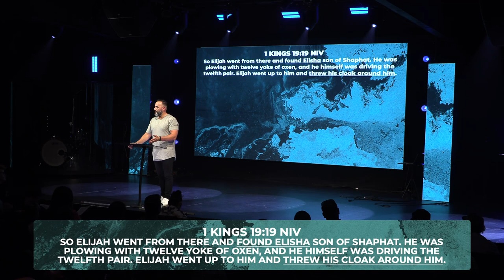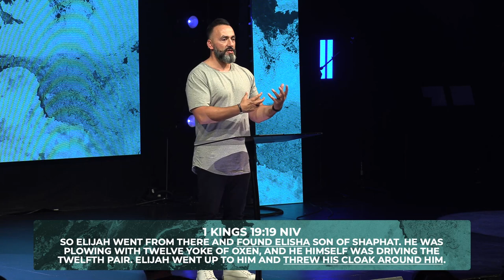Toxic Soul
Life imbalances no longer have control over you.  Heal the toxins within your soul and step into your true identity.